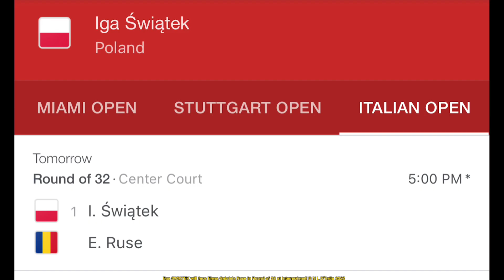UPCOMING: IGA SWIATEK VS ELENA-GABRIELA RUSE | ROUND OF 32 | INTERNAZIONALI BNL D’ITALIA 2022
PHOTOS CREDITED TO THE OWNERS